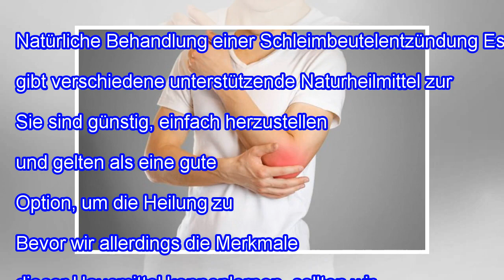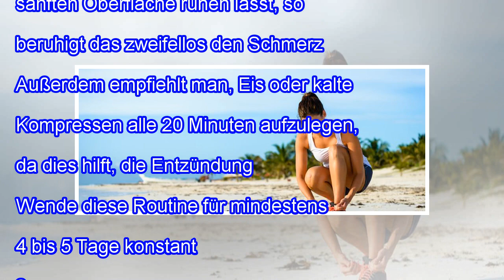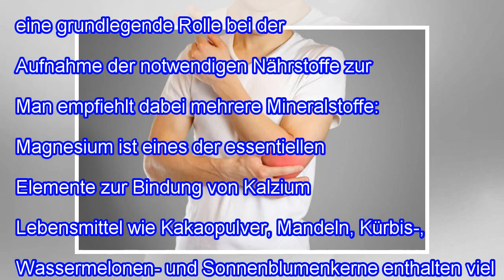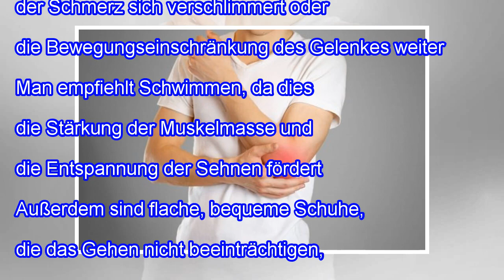Natürliche Behandlung einer Schleimbeutelentzündung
Natürliche Behandlung einer Schleimbeutelentzündung Es gibt verschiedene unterstützende Naturheilmittel zur Behandlung einer Schleimbeutelentzündung. Sie sind günstig, einfach herzustellen und gelten als eine gute Option, um die Heilung zu fördern. Bevor wir allerdings die Merkmale dieser Hausmittel kennenlernen, sollten wir erst einmal herausfinden, worum es sich bei dieser Art von Verletzung han...